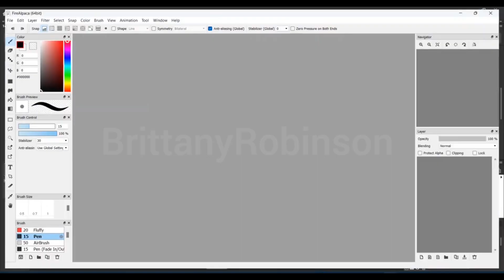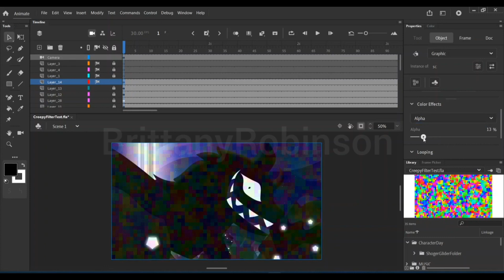🖤🤍How I made this creepy effect for Bunnie: Crystals of Light🤍🖤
🖤I discovered this effect by just testing out ideas for how creepy the monsters in Bunnie could be🖤

🌞Hope you all are having a great day/night🌜

I used Fire Alpaca and Adobe Animate